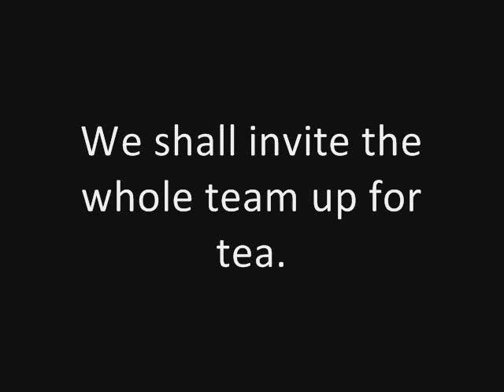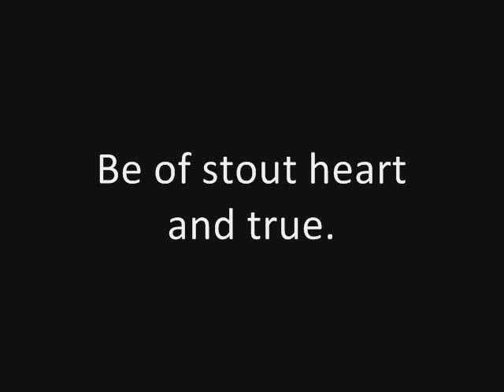Tom Lehrer: Fight Fiercely, Harvard (studio solo) (1953)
The first part of the video (my signature slide) is overlaid by the last bars of "Hail Columbia", which I played on my keyboard. (Sorry about the poor sound quality this time.)

The main part of the song is one of Tom Lehrer's studio solo songs, "Fight Fiercely, Harvard". It is part of Tom's first published album, "Songs by Tom Lehrer". But I obtained the actual music from the box set, "The Remains of Tom Lehrer", which was released in 2000. Enjoy.

And the last part is "The Entertainer". Simply the 'cherry on top'.

Here's the description Tom Lehrer himself made about the song: "Most football fight songs have a tendency to be somewhat uncouth and violent. This one, however, written for the author's Alma Mater, is rather dainty and thus fills a need which has long been felt. [The need was evidently filled, because the Harvard band now plays the song at halftimes and in concerts, just as though it were a traditional Harvard song.]"

Recorded at TRANS-RADIO RECORDINGS, Boston, MA (1/22/53)
Produced by TOM LEHRER
From the album "Songs By Tom Lehrer", Trans-Radio TR-740/Lehrer
TLP- 1 [10" LP] (1953); Reissued as Lehrer TL-101 [12" LP] (1959)
[NOTE: The selections on this album were later re-recorded and issued on an album bearing the same title, as Reprise RS-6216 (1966)]